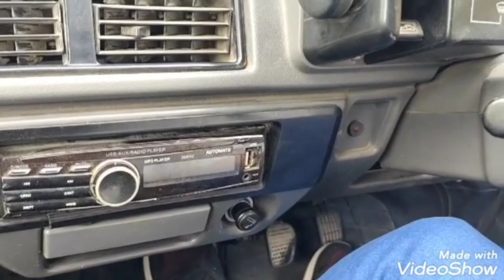How to drive a manual car ||malik driving school#drivinglessons#car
I have collected all the points for you on how to drive a manual car. first you how to use paidals
how to use gears in a manual car
Why did I drive the car and stop it,

how to drive in traffic
how to drive car in sweden
how to drive in city
how to drive a car
how to drive safely in city
how to drive in starret city road test
how to drive in heavy traffic
how to drive in narrow street
drive
how to drive city trafic in tamil
how to pass driving test in sweden
how to drive a car in traffic
beginers how to drive in crowded city trafic
how to drive a car in crowded road
how to drive car in traffic